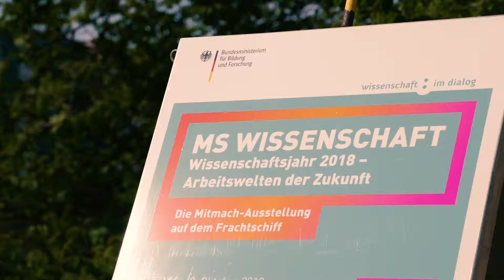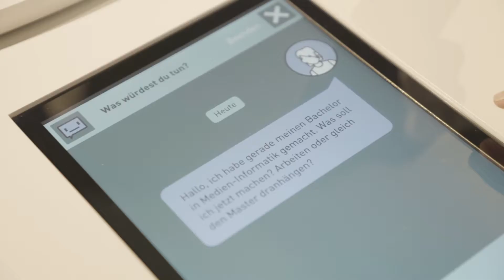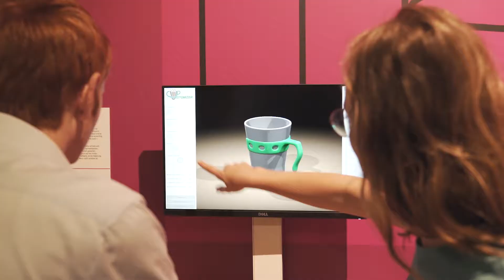Arbeitswelten der Zukunft: MS Wissenschaft legt am 19. & 20.09.2018 in Miltenberg an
Quelle: Wissenschaft im Dialog

Mitmach-Ausstellung und freier Eintritt: Das Ausstellungsschiff MS Wissenschaft des Bundesministeriums für Bildung und Forschung besucht im Wissenschaftsjahr 2018 Miltenberg.